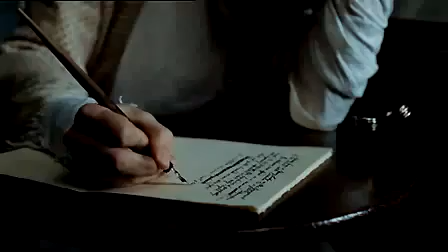Becoming Jane - Fragman